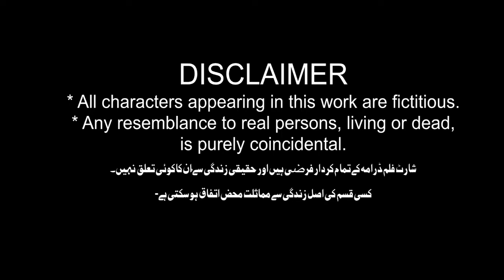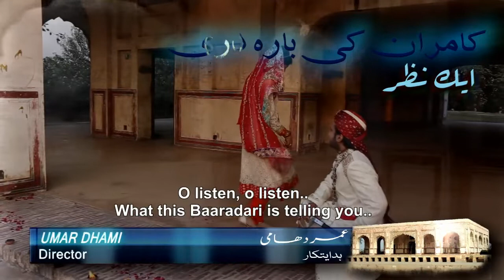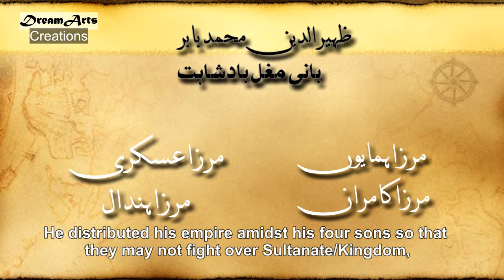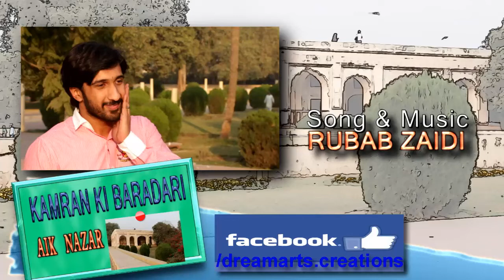KAMRAN KI BARADARI - AIK NAZAR | Documentary Drama Urdu Hindi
DreamArts Creations presents its long-awaited docudrama "KAMRAN KI BARADARI". This docudrama is based on the historical importance and picturesque beauty of Kamran Ki Baradari, that was built during the Mughal Empire but still stands tall and elegant today. We intend to bring forth our cultural heritage and promote our tourist destinations through this docudrama. Enjoy!

Directed by: UMAR DHAMI
Produced by: ABDUL BASIT
Written by: ARIFA RANA
Cinematography: NADEEM AHMED & ABDUL BASIT
Cast:
AFRAAZ ZOHRA as Zunera (Student)
ANARKALI IFTIKHAR as Ashi (Coordinator)
AQSA ARIF as Ayeza (Student)
RAZA MEHMOOD as Zubair (Student)
TAUQIR SHAH as Bilal (Student)

DreamArts Creation makes documentaries on historical places of Pakistan and the current social issues prevalent in our society. We also venture into making short informative films and motivational videos on social media for societal reform at a mass level.

Enjoy and give us your critique for improvement!!